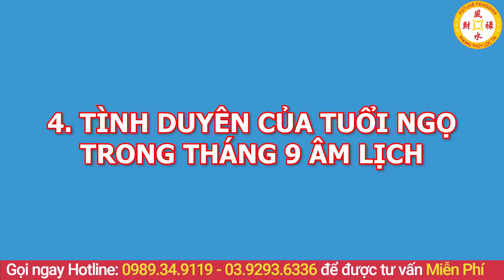Xem Tử Vi Tháng 9 Âm Lịch Tuổi Ngọ Bất Ngờ Được Thần Phật Che Chở, Đổi Vận GIÀU CÓ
01. Linh phù giải hạn
02. Hồ lô hóa giải Ngũ Hoàng
03. Mai Hoa Phú Quý
04. Gương bát quái tinh cầu
05. Kim bài thái tuế 2023
06. Vòng tam hợp Dần Ngọ Tuất
07. Vòng tam hợp Thân Tý Thìn
08. Vòng tam hợp Hợi Mão Mùi
09. Vòng Tam Hợp Tỵ Dậu Sửu
10. Bát bảo tâm kinh
11. Minh Quang pháp bảo cầu
12. Minh Quang pháp bảo lục giác
13. Tỳ Hưu Lộc Tài (Đồng)
14. Tỳ Hưu Khai Vận ( Bạch Ngọc)
15. Bách Niên Tụ Tài ( tụ tài lộc)
16. Song long ngọc ấn ( ấn thăng quan)
17. Kim bài ngũ Lộ Thần Tài
18. Hồ lô bình an ( treo xe)
19. Móc khóa văn xương
20. Ống bút văn xương gỗ đào
21. Bút văn xương gỗ đào
22. Bút văn xương gỗ đào nhỏ
23. Hoa mai kim tiền ( mạ vàng )
24. Các vật phẩm phong thủy khác Xem Tử Vi Tháng 9 Âm Lịch Tuổi Ngọ Bất Ngờ Được Thần Phật Che Chở, Đổi Vận GIÀU CÓ